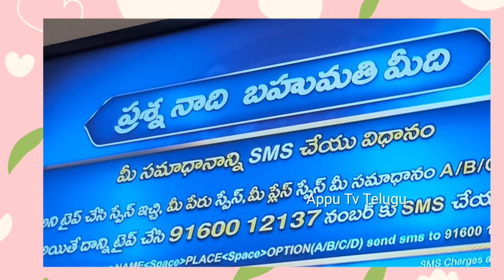Emk Today SMS question with answer December 1st 👍 jr ntr evaru meelo koteeswarulu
Reason to End jr ntr Evaru meelo koteeswarulu last episode Mahesh babu 👍geminitv Jr ntr asking questions& answers👍 evaru meelo koteeswarulu season1 ending episode hero Mahesh babu
Evaru meelo koteeswarulu 1 Cr Winning person raja ravindra asking questions and answers 1 crore winning contestant raja ravindra biography
EMK sms questions Winners list👍 Ntr Evaru meelo koteeswarulu sms contest
sony Liv play along winners list
Emk Today SMS question with answer ntr  list
Emk today sms question with answer 👍 jr ntr evaru meelo koteeswarulu
EMK Jr ntr Evaru meelo koteeswarulu show 13th Sep Winners👌 prasna Maadi bhahumathulu meevi TV SMS question winners prizes
Evaru meelo koteeswarudu today Question
Questions Evaru meelo koteeswarulu participation Jr ntr
Evaru meelo koteeswarulu
Evaru meelo koteeswarulu questions with answers